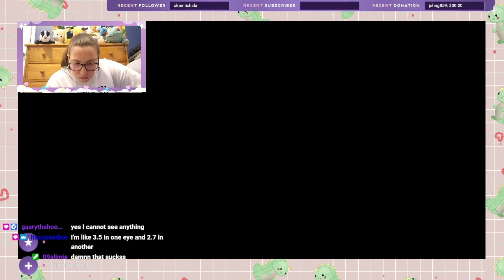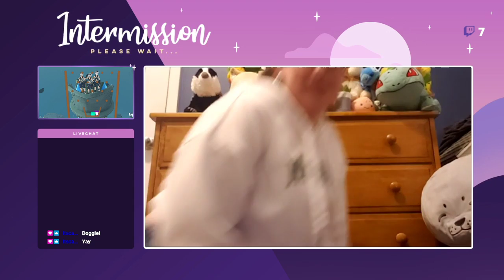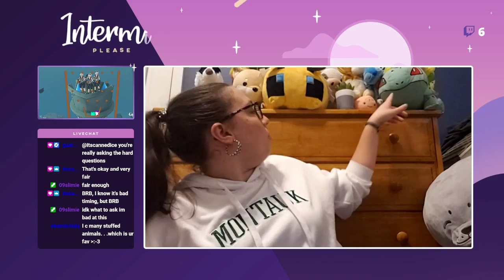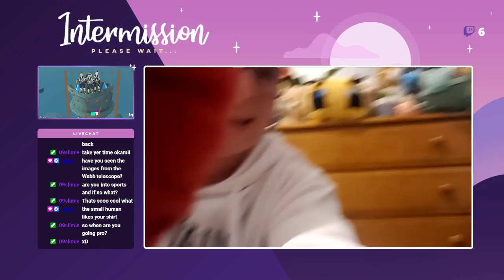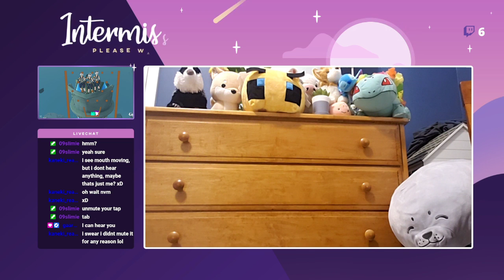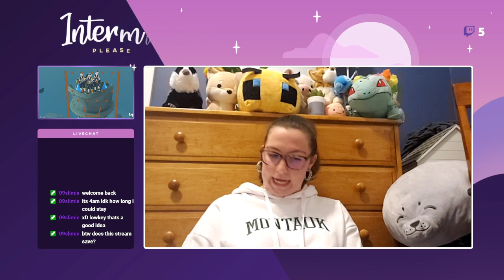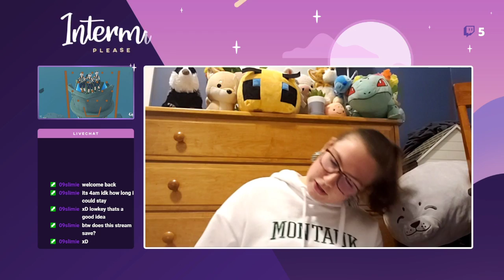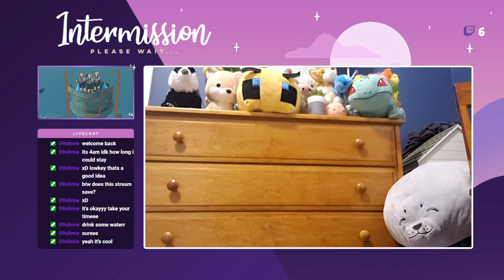Just Chatting into The Soldier Prince by Leigh Bardugo Read Aloud pt 1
Join us for a Q&A session followed by a read aloud session! We're going to finish the book another time, and I'm sorry for the inconveniences.